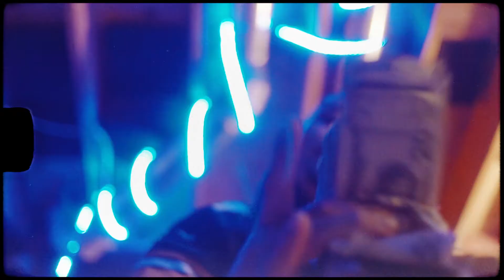Heir Media 2019 RECAP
Another great year for Heir Media.

SONG: Samm Henshaw - "Doubt" Ft. Wretch 32